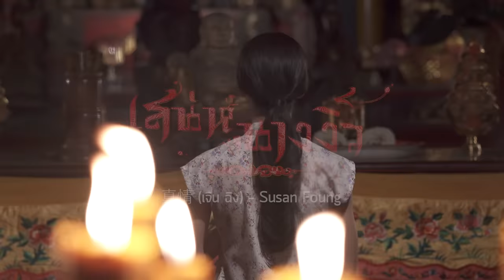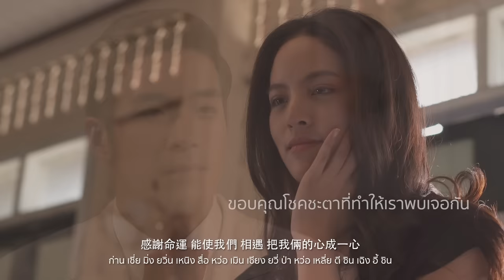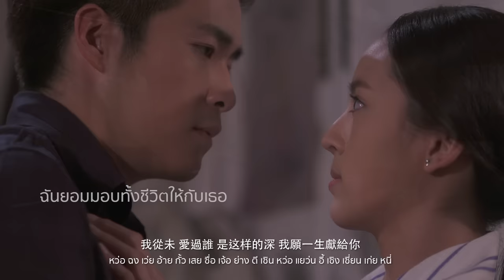真情 ( เจิน ฉิง) Ost.เสน่ห์นางงิ้ว | Susan Foung | Official MV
เพลง 真情 ( เจิน ฉิง) (เพลงประกอบละคร เสน่ห์นางงิ้ว)
ศิลปิน           Susan Foung
คำร้อง           Susan Foung (ได้รับแรงบันดาลใจจากเพลงหมดหัวใจ)

ครั้งแรกของเพลงประกอบละครช่อง 3 กับเพลงประกอบละครที่เป็นภาษาจีน “真情  ( เจิน ฉิง)” พิเศษให้กับแฟนๆละคร “เสน่ห์นางงิ้ว” โดยเฉพาะ ซึ่งได้รับแรงบันดาลใจมาจากคำร้องในเพลง “หมดหัวใจ” ที่ปล่อยออกมาให้แฟนๆได้ฟังกันก่อนหน้านี้  และในเวอร์ชั่นภาษาจีน ได้คุณ “ซูซาน, ฟ่ง” สาวไทยเชื้อสายจีน ที่มีความคุ้นเคยกับภาษาเป็นอย่างดี และมีประสบการณ์ร้องเพลงในโบสถ์มาเป็นผู้แต่งคำร้องและขับร้อง ด้วยทำนองที่มีกลิ่นอายความเป็นจีนบวกกับน้ำเสียงหวานๆของคุณซูซาน, ฟ่ง ที่สื่ออารมณ์ให้กับบทเพลงนี้ จะช่วยส่งให้ผู้ฟังเข้าถึงอารมณ์เพลงรักได้อย่างง่ายดาย

ฟังเพลงอัลบั้ม นี้ผ่าน JOOX Music, TrueID Music

越過 這一切世上的 甜蜜 就是 你的 真情
หวานยิ่งกว่าสิ่งใดใดที่ในโลกนี้ นั่นก็คือความรักแท้จากเธอ
無論 甘 或苦 我不怕試煉 因有你的愛和 關心
ไม่ว่าทุกข์หรือสุข ฉันจะไม่กลัวการทดสอบใดใด เพราะมีรักและห่วงใยจากเธอ
陪著我 度過寒冷的冬天 伴我經過 夏天的 風雨
เธออยู่เคียงข้างฉันในยามที่เหน็บหนาว พากันเดินผ่านมรสุมที่เกิดในยามหน้าร้อน
唯有 你給我 溫柔 和 甜蜜 我要珍惜你的真意
มีเพียงแต่เธอที่ให้ความอบอุ่นและหวานชื่น ฉันเลย จะรักษาและจะถนอมความรักจริงของเธอต่อไป
讓我說句 誠心 真意 的話 我是 多么的  愛你
ให้ฉันพูดคำหนึ่งที่มาจากใจจริงสักคำนะ ฉันนั้นรักเธอมากมายเหลือเกิน
我從未 愛過誰 是这样的深 我願一生獻給你
ซึ่งฉันไม่เคยรักใครอย่างลึกซึ้งเท่าเธอมาก่อน ฉันยอมมอบทั้งชีวิตให้กับเธอ
感謝命運 能使我們 相遇 把我倆的心成一心
ขอบคุณโชคชะตาที่ทำให้เราพบเจอกัน ทำให้ใจเราสองใจนั้นเป็นใจเดียวกัน
也許 這就是上天的 美意 讓我們 相愛直到底
อาจเป็นเพราะว่า ฟ้ากำหนดให้เรามารักกันและรักกันจนถึงสุดชีวิต
讓我說句 誠心 真意 的話 我是 那样的  愛你
ให้ฉันพูดคำหนึ่งที่มาจากใจจริงสักคำนะ ฉันนั้น รัก เธอขนาดนั้น
ขอบคุณโชคชตาที่ทำให้เราพบเจอกัน ทำให้ใจเราสองใจนั้นเป็นใจเดียวกัน
อาจเป็นเพราะว่า ฟ้ากำนดให้เรามารักกัน และให้เรารักกันจนถึงที่สุดของชีวิต
我要對你說 我永遠~愛你 我的一切屬於你
ฉันจะบอกกับเธอว่า ฉันจะรักเธอตลอดชีวิตนี้ และทุกสิ่งของชีวิตฉันก็เป็นของเธอผู้เดียว